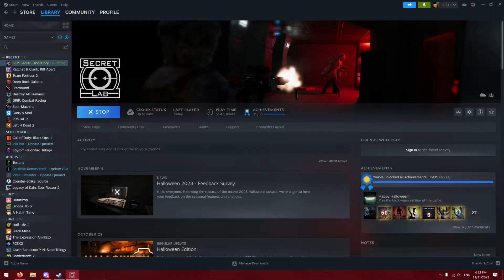The Skeletons in my Closet [SCP: Secret Laboratory]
Spooky Scary Skeletons send Shivers down you Spine! And by shivers I mean choking you out! Unfortunately none of that happens in this video but that's sure to come! I have a good chunk of footage I need to work through, and I'll likely dedicate the next couple of weeks working through Halloween stuff (many weeks too late). For now though, witness the Average Dr. Bright's experience of nearly getting cancelled, banned, drawn, then quartered all within a 13 minute package!

You're in for a SkeleTON of fun!